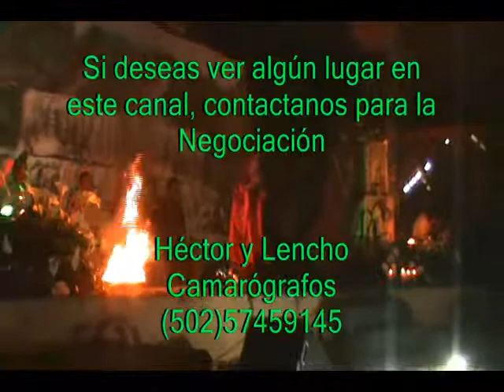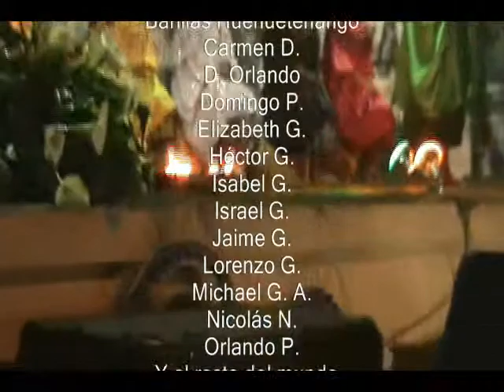CORONACIÓN MAYA Q'ANJOB'AL (Barillas Huehuetenango, Guatemala)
Elección de la reyna Maya que representa la cultura Maya Q'anjob'al de Santa Cruz Barillas Huehhuetenango, Guatemala.

La coronación generalmente es ejercida en las fechas 26 a 31 de Abril. La electa, disfruta su triunfo el uno de mayo recorriendo las principales calles de Barillas acompañando el desfile cultural de la feria titular que se celebra del 30 de Abril a 4 de mayo.